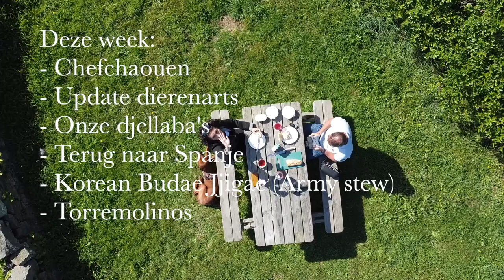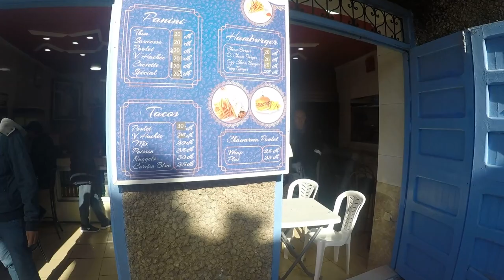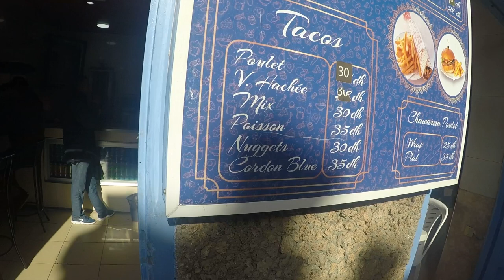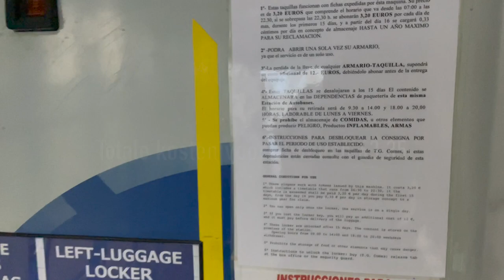Vlog #2252 | Met de camper door Marokko, Chefchaouen, Tetouan, Ceuta, Budae Jjigea (army stew)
In deze blog zijn we in de laatste fase van Marokko en maken weer de oversteek naar Spanje waar we kerst en nieuwjaar gaan vieren in Torremolinos met vrienden uit Nederland